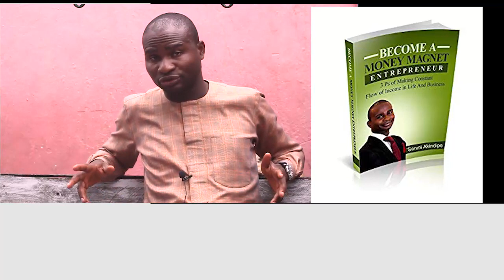NIGERIA:MAKE MONEY (AS MUCH AS 250k MONTHLY) $694 TEACHING YOUR LOCAL LANGUAGE INTERATIONALLY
Register for my free ebooks @

These are the following links to do your teaching your language and make money

You can teach your local language and make as much as  over 100k monthly.

Languages like  IGBO,HAUSA,FUFUDE,YORUBA

or foregin languages  like

English: British,America
Spanish
German
Italian
Portuguese
Chinese
Janpanese
Polish
Russian
Turkish
Arabic

This channels help to show you how to make money manage money,mulitiply money and maxmise money.

You can get more deatils from